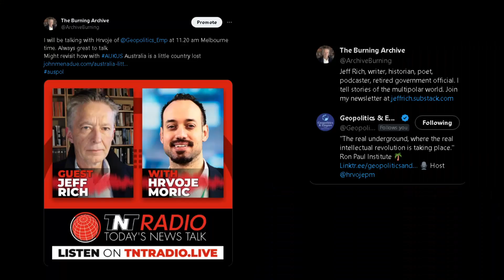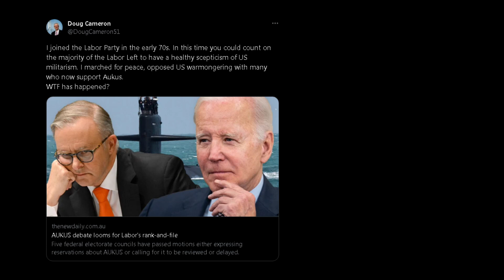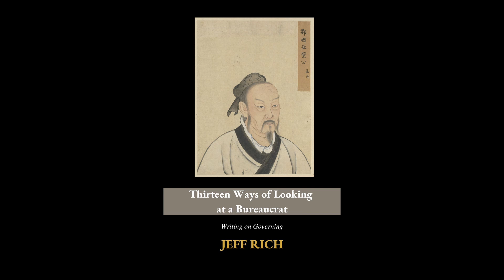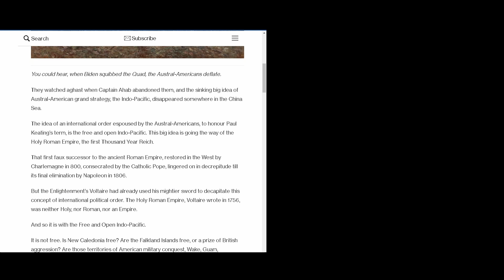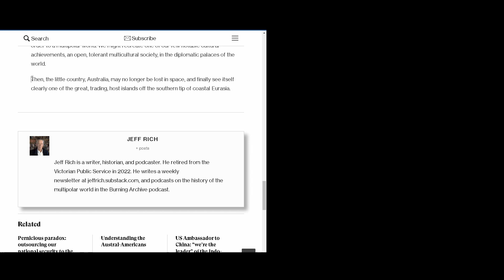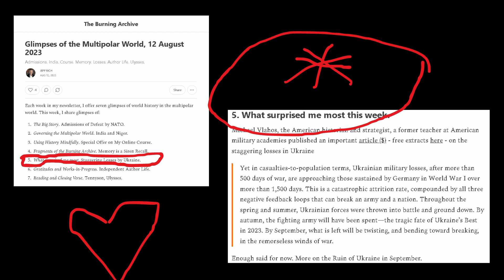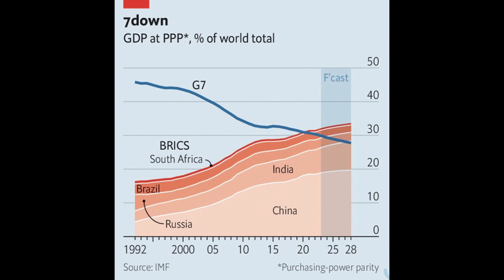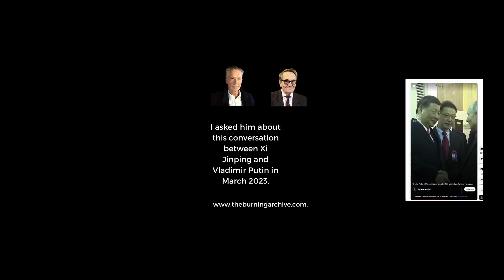Why Australian foreign policy elites are lost after AUKUS, while the world changes after BRICS.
My interview with Hrvoje Moric on 17 August 2023 discussed Australian foreign policy and how the AUKUS deal shows Australia is a little country lost in a multipolar world. these topics
- the controversy in Australia over AUKUS, nuclear submarines and the American alliance
- the minor power mentality of Australian foreign policy elites
- the misconceptions about geopolitics and the multipolar world contained in the idea of the Indo-Pacific
- how will NATO fare if there is a defeat in Ukraine?
- Peter Turchin's and Emmanuel Todd's ideas on social conflict and elite competititon
- some big ideas about geopolitics, empires, the multipolar world and world history.